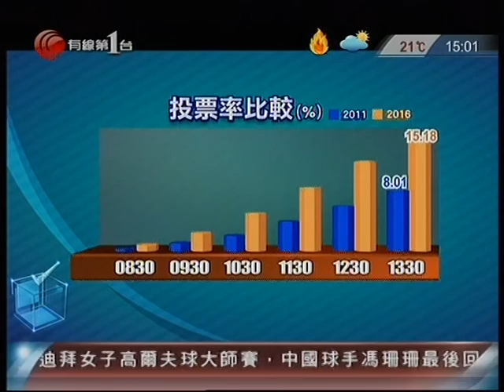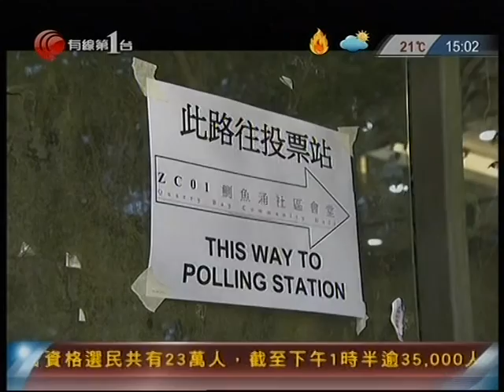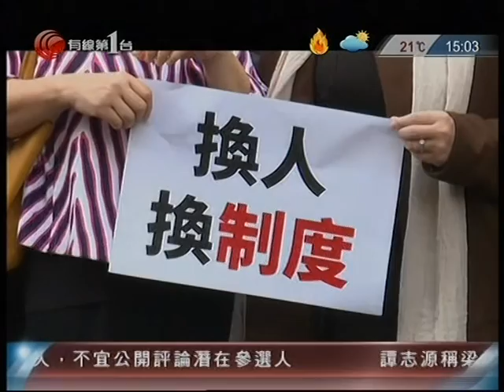[新聞](2016-12-11)選委會界別分組選舉新聞(1500)